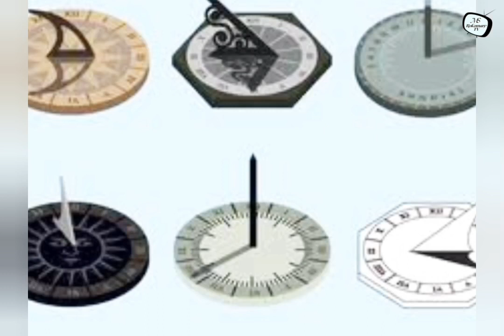ঘড়ির কাঁটা ডান দিকে ঘুরে কেন | কি এমন রহস্য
ঘড়ির কাঁটা ডান দিকে ঘুরে কেন | Clock | ঘড়ির কাঁটা ডান দিকে ঘুরার রহস্য | Why Moving Right